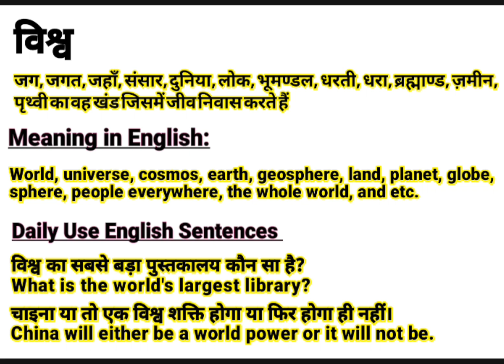विश्व को इंग्लिश में क्या बोलते हैं || Vishwa meaning in English || Daily Use English Words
About this video:
This video is about the Hindi Word ‘विश्व ‘’.This word ‘विश्व ‘’ is frequently used in our daily life. It is used in films, Urdu or Hindi Poetry (shayeri). So “विश्व ” word has been defined here with it’s English and Hindi meanings for viewers and learners. I think, this video will help to learn this word completely along with examples in English and Hindi. If you are willing to get more words like this, Please visit my channel to find  English and Hindi vocabulary to enhance your word meaning power, also subscribe to this channel to get notifications for new videos.

Contents of this video:
विश्व का हिंदी अर्थ:
विश्व का अंग्रेजी मतलब:
विश्व Sentences in spoken:

Your queries In this Video:
Vishwa meaning in English.
What is Vishwa in English?
Vishwa ka hindi matlab.
विश्व का क्या मतलब होता है?
विश्व का हिंदी मतलब.
Vishwa ka kya matlab hota hai?
Basic definition of Vishwa.
विश्व kiya hai?
विश्व pronounce.
विश्व का उच्चारण कैसे करें?
विश्व meaning in Hindi.
विश्व meaning in Urdu.
विश्व meaning in English.
विश्व meaning.
विश्व synonyms.
विश्व kiya hota hai?
विश्व use in sentence.
विश्व examples in Hindi and English.
Meaning of Vishwa.
Definition of Vishwa.
Meaning of Vishwa in Hindi.
Meaning of Vishwa in English.
Meaning of Vishwa in Urdu.
Examples of Vishwa in Hindi.
विश्व का पर्यायवाची विश्व
विश्व क्या है? What is Vishwa?Vishwa? Meaning & Synonyms with Definition and Examples in Hindi and English.

Thanks
Educare Desk